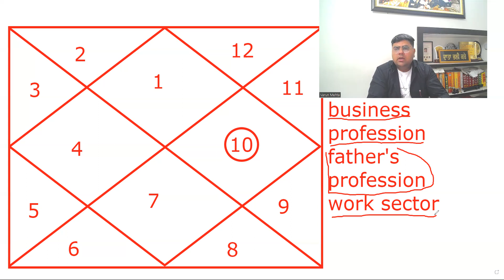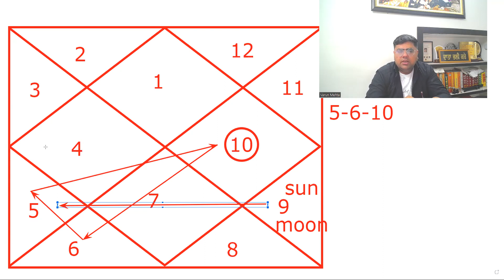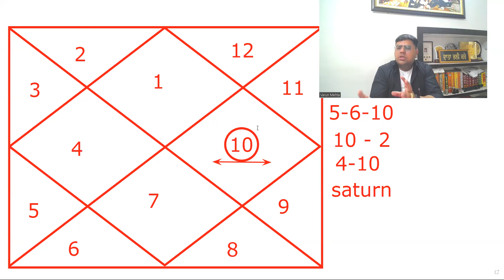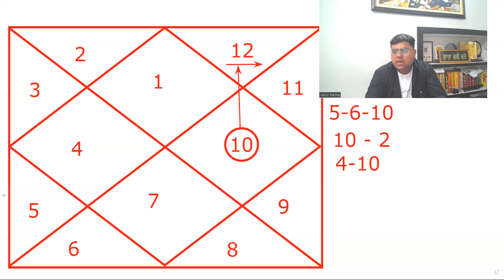Significance of 10th House in Horoscope | Kundali Rectification | Astro Varun Mehta Amritsar Wale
Astro Varun Mehta Presenting new video on SIGNIFICANCE OF 10th HOUSE which will help the viewers to understand impact of houses in Our Life.
This Channel provides a complete details about different planets that affect our Horoscope in different part of our Lives.
For Horoscope Analysis Please Contact.
Call or WhatsApp Varun Mehta @ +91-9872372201

कॉल या व्हाट्सप्प वरुण मेहता @ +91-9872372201